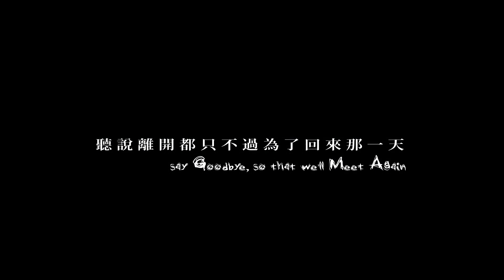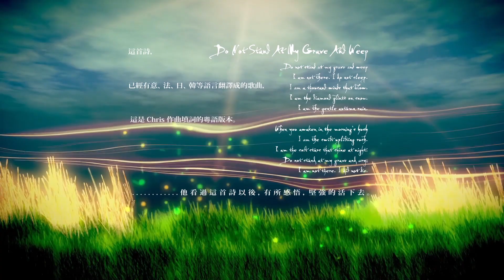黃凱芹2012專輯「畫意」試聽 Chris Wong "Drawing" CD Trailer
最近在香港為三月的演唱會宣傳，被一些報導渲染成傷害其他藝人的工具，內心感到難過。
與世無爭，不管是甚麼，如果只是衝著自己來，不外以平常心待之，但眼看一些正在為理想而努力的年青人，無辜的因為我而遭受到打擊，我要對他們說聲抱歉。
我相信，人在做、天在看。
共勉之。
－ 黃凱芹